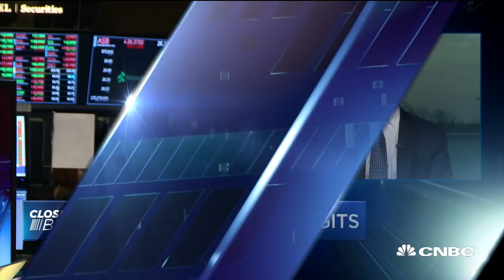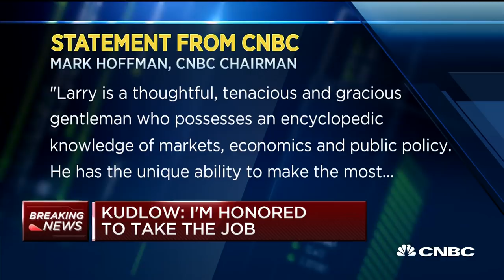President Donald Trump To Name Larry Kudlow As Top Economic Advisor | CNBC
Incoming National Economic Council Director Larry Kudlow speaks with the "Closing Bell" news desk about trade and economic policies.